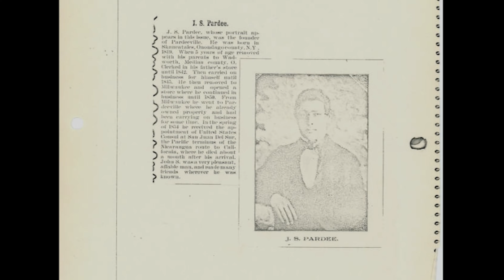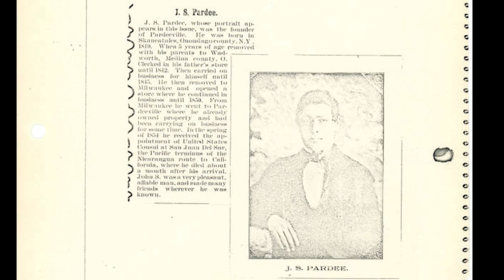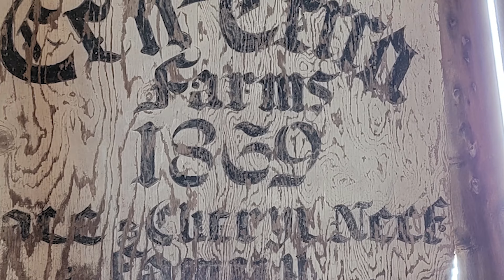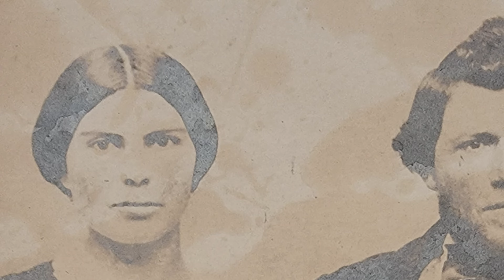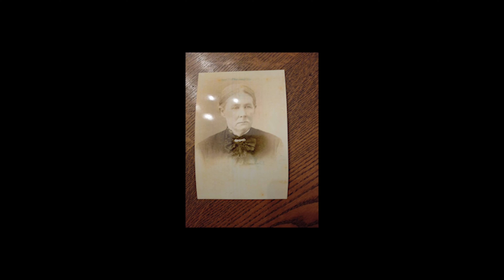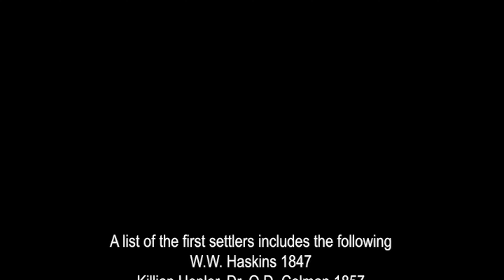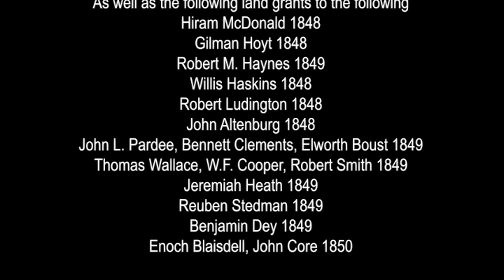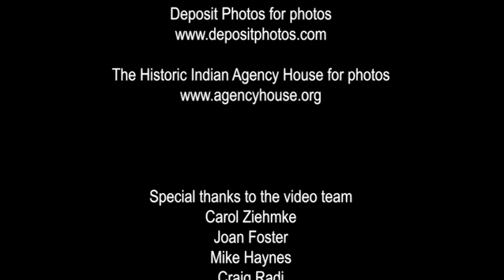Pardeeville Oral History Part One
Part one of a three part video project to provide an oral record of Pardeeville, Wisconsin. This part focuses on the settling of Pardeeville and lists a number of early settlers including a list of land grants. Two oral records are given by Gale Neef and Michael Haynes about their families who have been in Pardeeville since the mid 1800s.